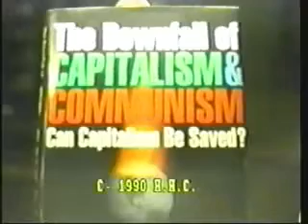Ravi Batra Discusses the Cycles of Economics and Social Predictions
Amazon.com Ravi Batra Products